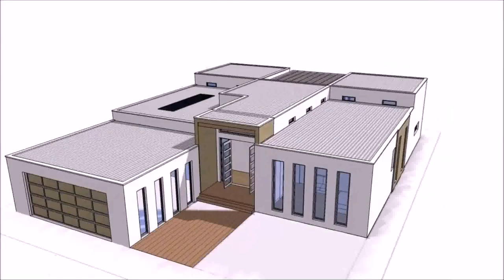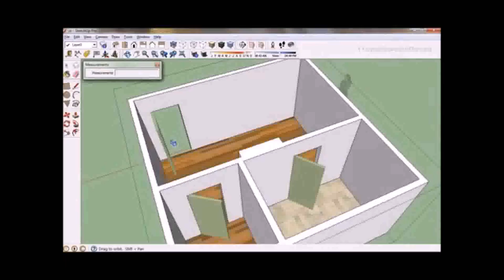House Plans With 2 Bedrooms Up And 2 Bedrooms Down - Gif Maker DaddyGif.com (see description)